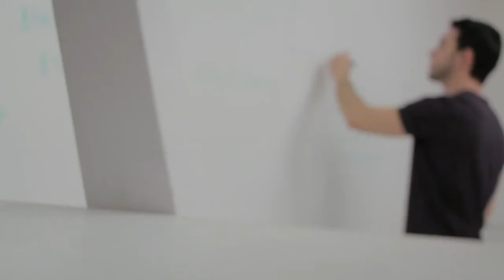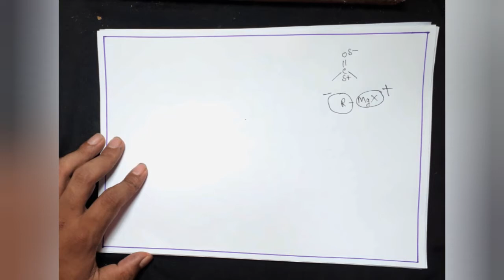[HSC] Alkyle halides & aryl halides, lecture[08]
[Al-Amin Academy] শ্রীমঙ্গলের সুনামধন্য প্রাইভেট শিক্ষা প্রতিষ্ঠান। এখানে নিয়মিত ভাবে HSC এর Physics & Chemistry এর পাঠদান করা হয়।
[instructor: Alamin(MS,Department of chemistry, SUST)]
তারই ধারাবাহিকতায় এখন থেকে নিয়মিত ভাবে you tube এ SSC  এবং HSC এর Physics & chemistry  বিষয়ক class lecture দেয়া হবে।